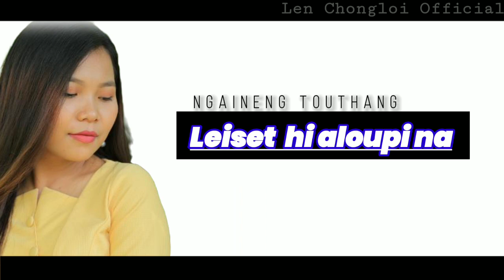LEISET HI ALOUPI NA//SOUND TRACK//NGAINENG TOUTHANG